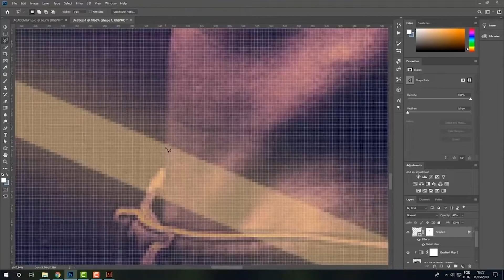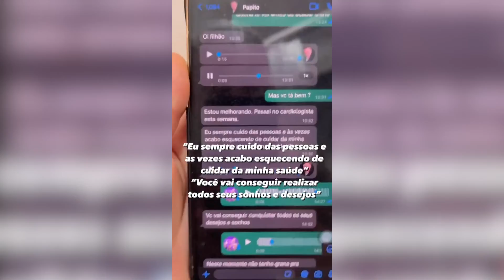MC DANIEL ESCUTA AUDIOS DO SEU PAI E SE EMOCIONA DEMAIS *SAUDADE PURA*